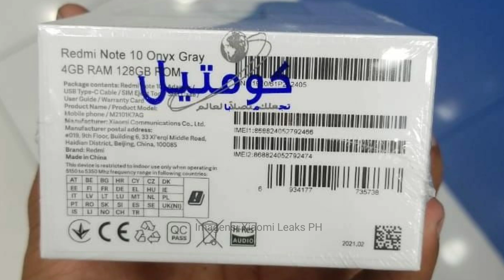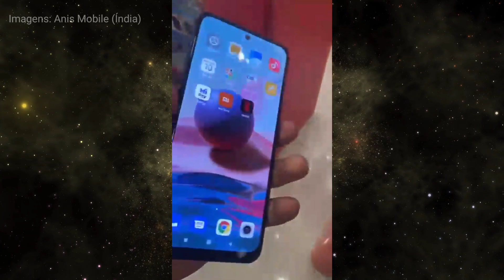NÃO ACREDITO que a XIAOMI FEZ ISSO😱 | REDMI NOTE 10 com CÂMERA DE 108MP (Drops)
★★Link para comprar o Redmi Note 8 na Amazon
★★★Comprar XIAOMI na AMAZON BRASIL :
Redmi 9
Redmi Note 9s
Redmi Note 8
Redmi Note 8t
POCO X3 NFC
Redmi Note 8 Pro